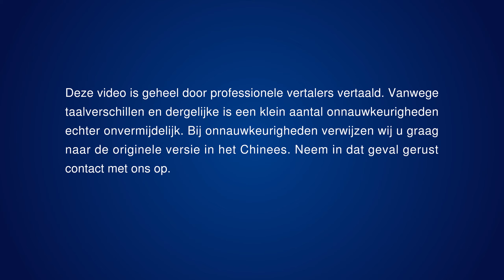Christelijk lied ‘Gods enige wens op aarde’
God komt deze keer op uitnodiging in het vlees
en met het oog op de toestand van de mens.
Dat wil zeggen, Hij komt om de mens te voorzien in wat nodig is.
Hij zal elk mens in staat stellen,
van wat voor kaliber of opvoeding hij ook is,
het woord van God te zien,
vanuit Zijn Woord, het bestaan en de manifestatie van God te zien
en Gods volmaaktheid daarvan accepteren.
Zijn woord zal de gedachten en opvattingen van de mens veranderen
zodat het ware aangezicht van God
stevig geworteld wordt
in de diepten van het hart van de mens.
Dit is Gods enige wens op aarde.

Hoe groot de natuur van de mens ook is,
hoe arm het wezen van de mens ook is,
of hoe de mens ook
in het verleden gehandeld heeft,
God schenkt er geen aandacht aan.
Hij hoopt enkel dat de mens het beeld van God
dat hij in zijn hart heeft volledig zal vernieuwen
en dat hij de essentie van de mensheid zal leren kennen,
waarbij de ideologische zienswijze
van de mens veranderd wordt.
Hij hoopt dat de mens in staat is
hevig naar God te verlangen
en een eeuwige verbondenheid met Hem zal hebben.
Dit is alles wat God van de mens verlangt.

Naar Het Woord, Deel I, De verschijning en het werk van God, Werk en intrede (7)